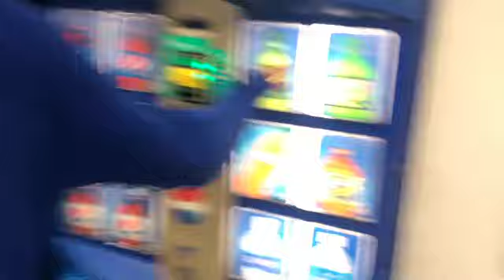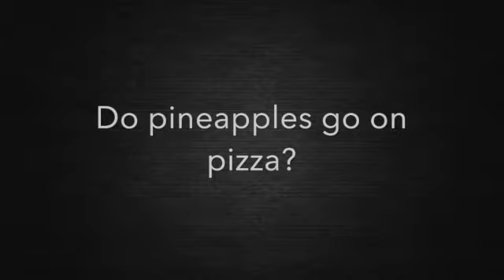Do pineapples go on pizza?